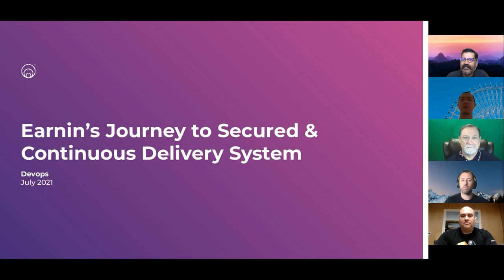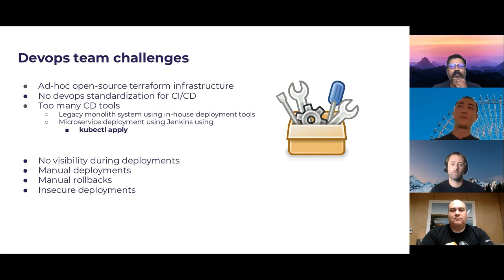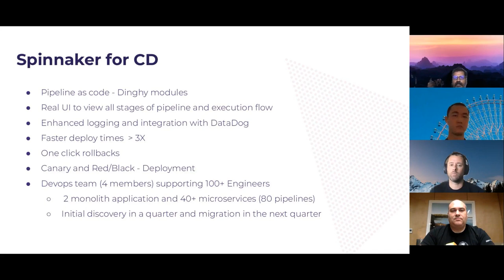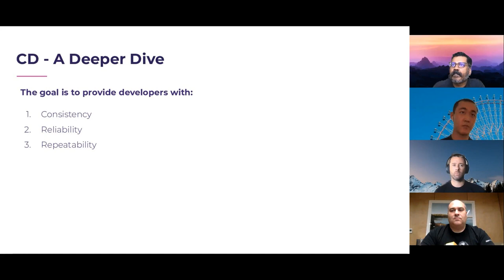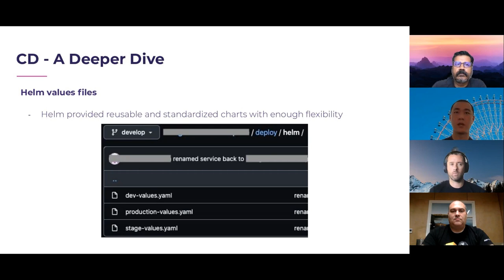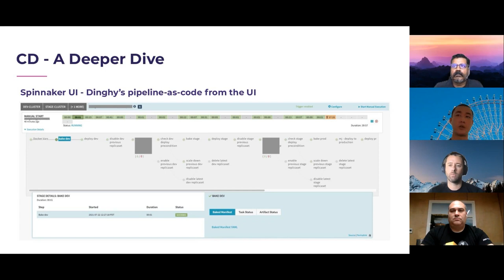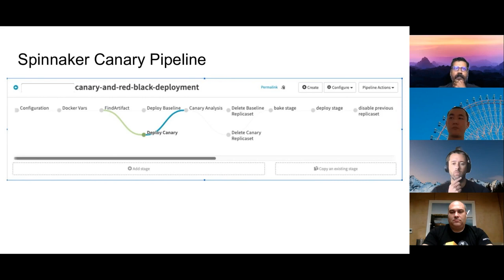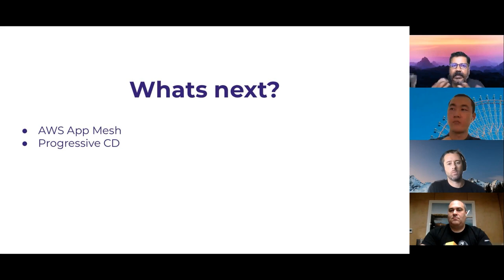Earnin, Armory and AWS: A Journey to Secure Continuous Deployment